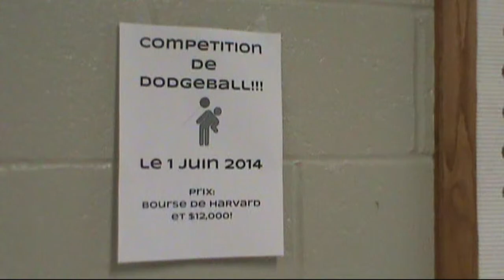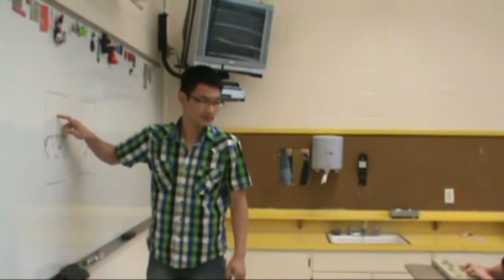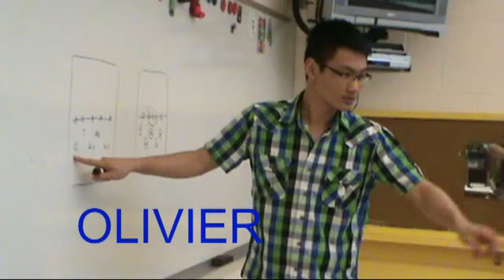Movie Nite 2014: Dodge Ball (French 1)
French Movie Nite 2014!
Dodge Ball:  Presented by the French 1 class!